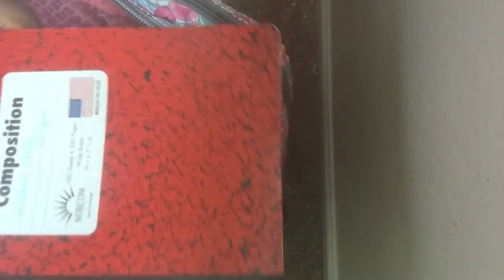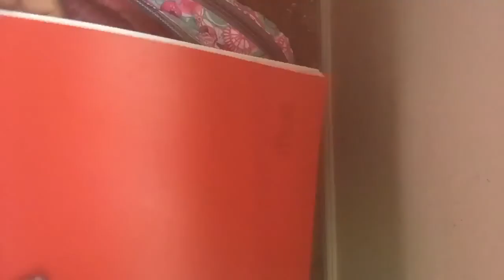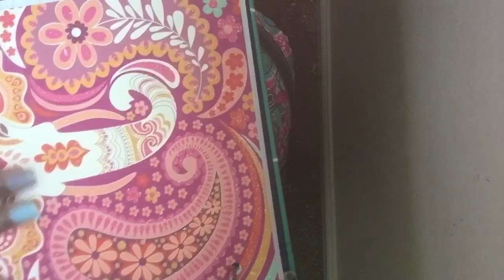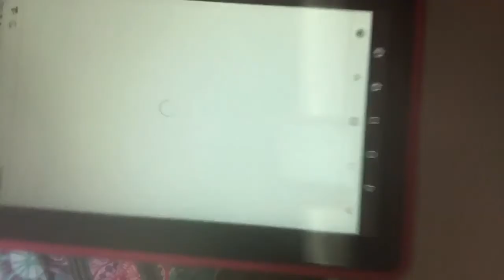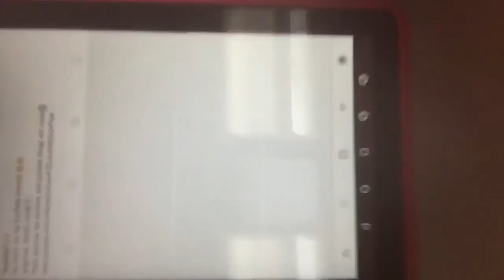{WHATS IN MY BACKPACK 2017}